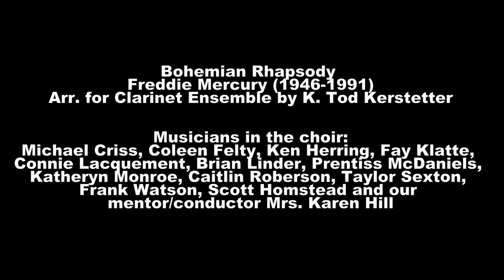Bohemian Rhapsody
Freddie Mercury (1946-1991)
Arr. for Clarinet Ensemble by K. Tod Kerstetter

Converse College Clarinet Choir, April 2018
Musicians in the choir:
(Solo Soprano) Fay Klatte,
(Eb)  Prentiss McDaniels,
(Soprano) Michael Criss, Coleen Felty, Ken Herring,
Connie Lacquement, Brian Linder,
Katheryn Monroe, Caitlin Roberson
(Alto)Taylor Sexton
(Bass) Frank Watson,
(Contrabass) Scott Homstead
and our mentor/conductor Mrs. Karen Hill

Thank you to Converse College and the Petrie School of Music for  including alumni, high school students and community members to perform together with their fine students and faculty in this program!